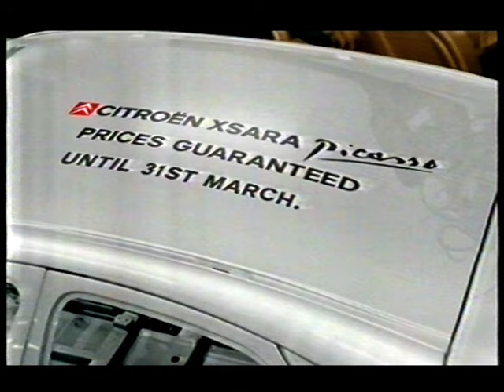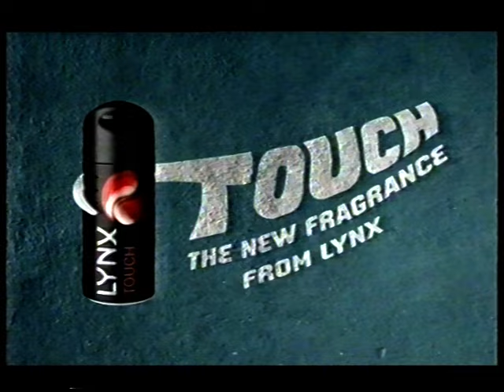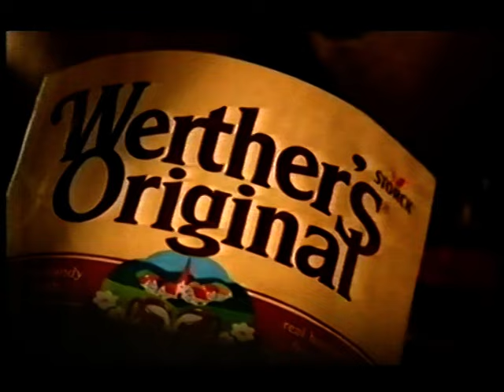UK TV Ads 2004 CH4 b